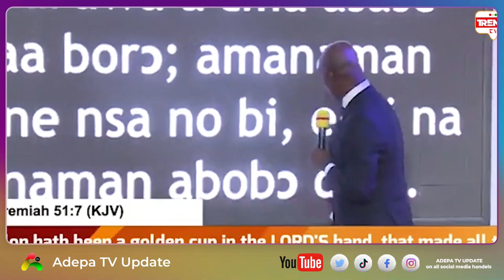Nkwasiafoɔ - Prophet Kofi Oduro Dɛsends On Akufo Addo Over Trumu Trumu.. God Will Judge You 🔥🔥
Bank Account -
Mobile Money